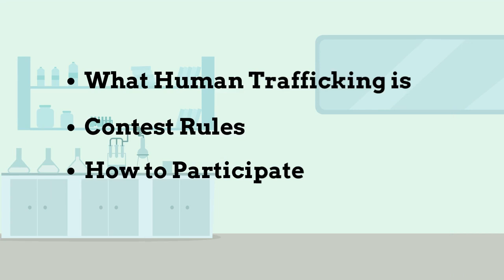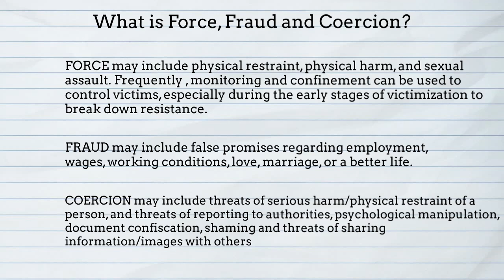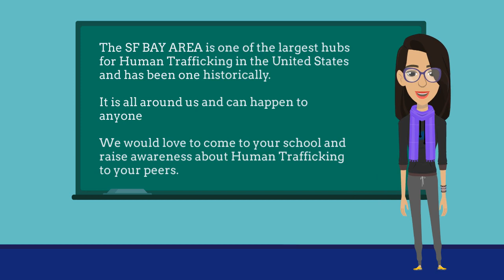Orientation Video - Anti-Trafficking Teen Contest of SFCAHT